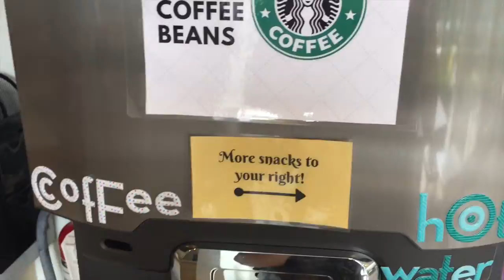Vlog #16 | I GOT HIT BY A WAVE!!!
Come with me and my family as we take our annual trip to Laguna Beach!

The secret that I kept mentioning in the video was that my Uncle and his Fiance had a surprise wedding! We couldn't post about it or say anything just yet so I couldn't get footage of it! It was beautiful though and we are so happy for them! Huge congrats to Uncle Erick and Ari! We love you!

Also press the push notification button if you want to be notified when I post!